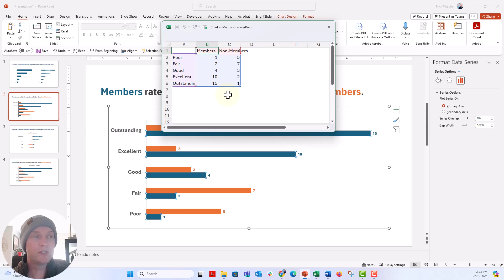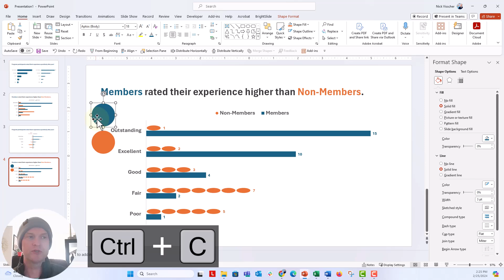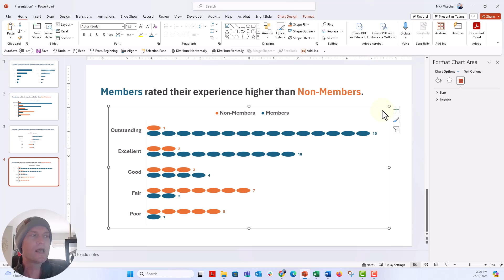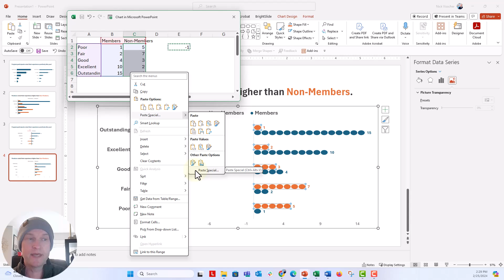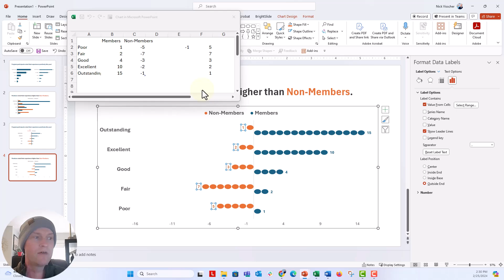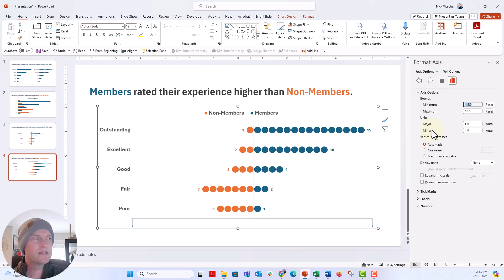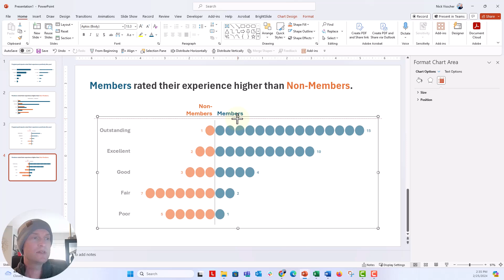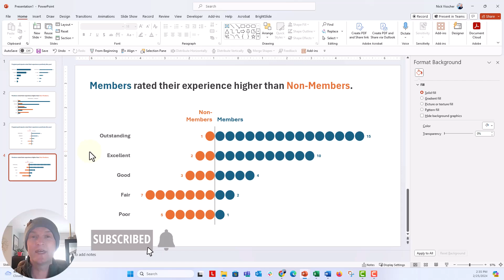How to Make Back to Back Unit Chart in Microsoft PowerPoint 🔥 [PPT CHARTS!]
In this step-by-step tutorial you'll learn to make a back to back unit chart in Microsoft PowerPoint. A fun chart to make when you want to visualize data from two groups (and when when there are small sample sizes for each).

⌚ Timestamps
00:00 Ahoy!
02:15 Make bar into unit chart
03:45 Reverse and adjust horizontal axis
05:18 Set rating labels to the left
06:00 Reverse values of the left data series
07:12 Add data labels from value range
08:07 Overlap unit bars
09:19 Delete and update horizontal axis
11:36 Make your own legend, brute force! .💪